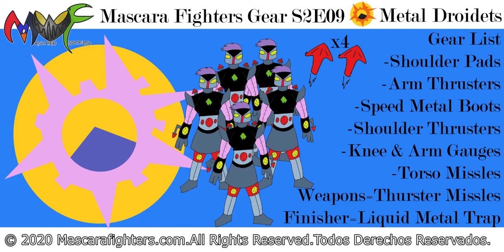Mascara Fighters Gear S2E09 Metal Droidets español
Mascara Fighters Gear S2E09 Stars Metal Droidets and covers her gear/suit/weapons and finisher as a character in the Mascara Fighters Universe.
Mascara Fighters Gear S2E09 cubre el look,las armas y attaque final de Metal Droidets.